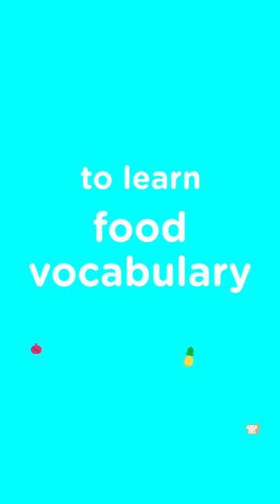Lingokids Games: ELLIOT'S BEACH BBQ ♨️🏖️| Games for kids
Lingokids Games: Elliot's beach bbq! | Check out more games for kids in this Playlist ➽ | Get the Lingokids App and keep Playlearning™ (iOS & Android) ➽

Time to eat at Elliot’s Beach BBQ!
00:00 Lingokids Games
00:05 Learn food vocabulary
00:09 Elliot's beach bbq game

🎶 For more songs, mini-episodes, and educational videos you can check our Lingokids Songs & Playlearning channel so the fun never ends ➽

Play today, learn for life! Welcome to the Lingokids universe, where kids aged 2-8 discover academics and modern skills to help them thrive in today's world. Voted the #1 learning app for kids (Kidscreen, 2022), the Lingokids app has 1,200+ interactive games, digital books, puzzles, activities, and more. 50+ million families around the world already trust Lingokids to help their children play, learn, and thrive in a variety of mediums with a fun, funny cast of original characters.